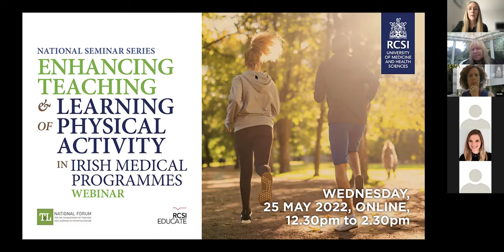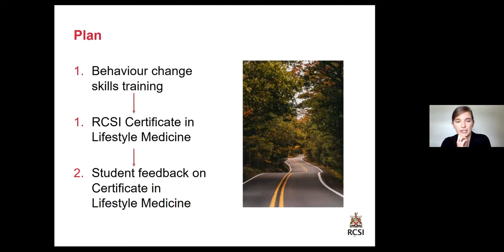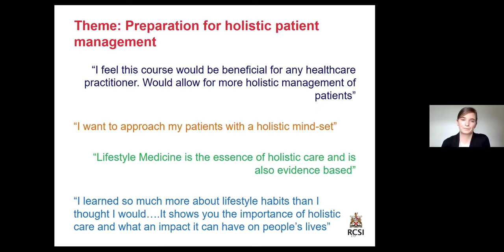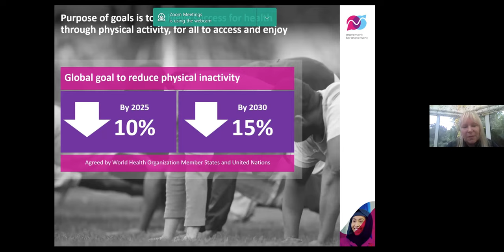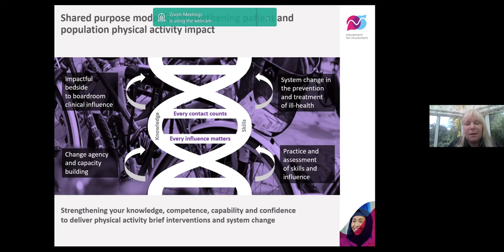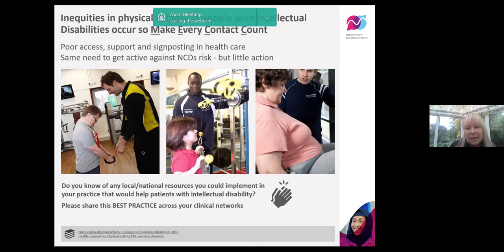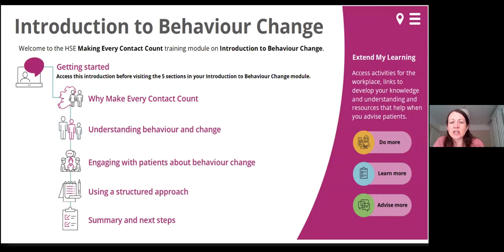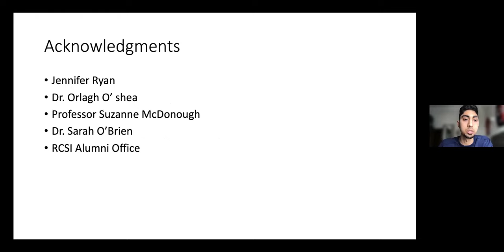Enhancing teaching and learning of physical activity in Irish medical programmes - RCSI Educate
The National Seminar Series took place on Wednesday, 25 May focusing on enhancing teaching and learning of physical activity in the Irish medical curricula.

Learning Objectives

- To enable those attending to understand the national picture for teaching and learning in this area, by describing existing physical activity teaching and assessment in medical curricula in Ireland
- To promote sharing of experiences between staff, students and recent graduates, and identify examples of best practice and innovation in physical activity leadership, teaching and assessment methods
- To enable discussion to explore ways of delivering physical activity teaching in medical curricula and to develop approaches for enhancing teaching and learning relating to physical activity in medical programmes in Ireland
- To identify needs and opportunities for professional development of staff, and to develop interdisciplinary, intra-institutional, and cross-sector collaborations to support teaching and learning in this area